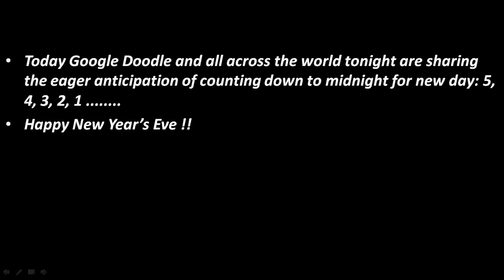New Year’s Eve, 2016 : Google Doodle